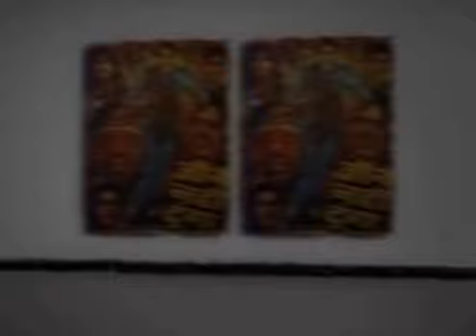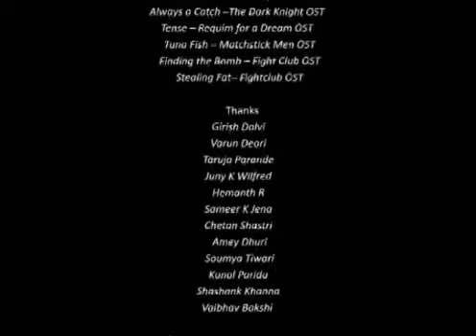C9H13NO3, IDC, IIT Bombay Student's Short Animation Film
This is an animation short film on Intolerance by Palash Vaswani, IDC IIT Bombay. The short film "C9H13NO3" deals with the intolerant elements in our society. “C9H13NO3” is the chemical formula for adrenaline. One can get easily addicted to the rushes of adrenaline which are caused by anger. This film revolves around an incident where a person is thrown off from a balcony. The film tries to find out the culprit through a series of personal experiences of the narrator. Most people recognize anger as an unpleasant emotion and yet they themselves, in fits of anger, speak such words and do such deeds that break the hearts of their loved ones. These actions also cause them bitter regret later. This film is a look at ourselves and how we behave in a time of crisis.